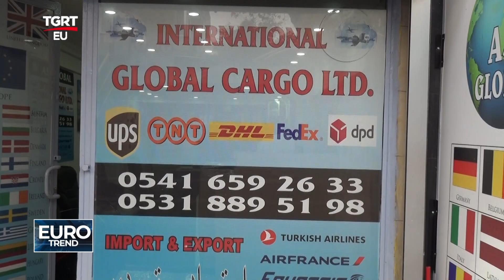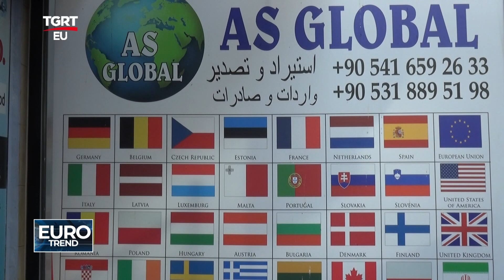AS GLOBAL KARGO TGRTEU EUROTREND PROGRAMI 08 01 2023 YAYINI